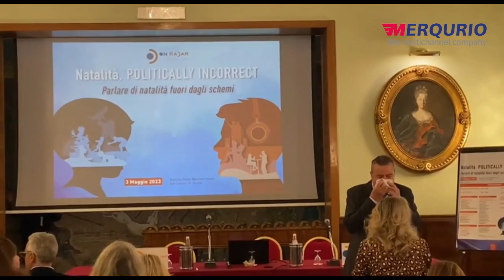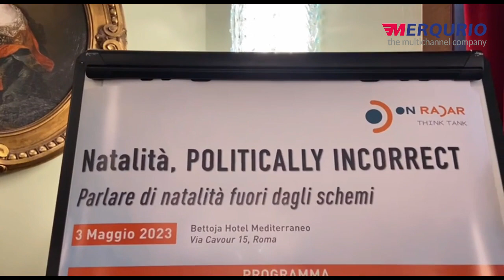La natalità e la fertilità nella società odierna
Durante il secondo appuntamento con il Think Tank di Fondazione Internazionale Menarini, "Natalità, Politically Incorrect: parlare di natalità fuori dagli schemi", abbiamo intervistato Pietro Ferrara, Professore Ordinario di Pediatria al Campus Bio-Medico di Roma.

Abbiamo chiesto al Professor Ferrara quanto la natalità e la fertilità dipendessero dall'evoluzione della società e non da una scelta consapevole: "La fertilità è influenzata da diversi fattori come l'obesità e l'inquinamento ambientale. Ma contano anche le esperienze negative vissute durante l'infanzia. La scienza per fortuna offre delle soluzioni per risolvere i problemi riguardanti la fertilità".